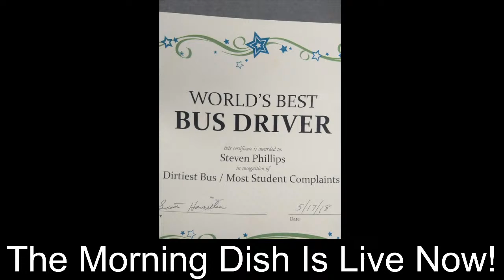The Morning Dish Live